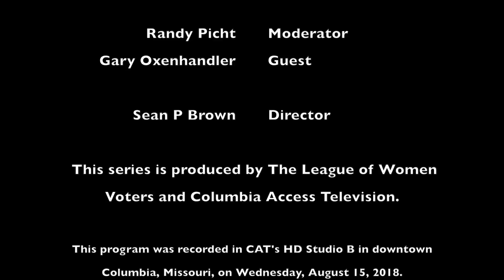The League Presents - Jail Overcrowding Study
Our host and Executive Director of the Reynolds Journalism Institute at the University of Missouri, Randy Picht, welcomes Gary Oxenhandler, retired judge of Missouri's 13th Judicial Circuit, to discuss jail overcrowding.

 columbiaaccess.tv